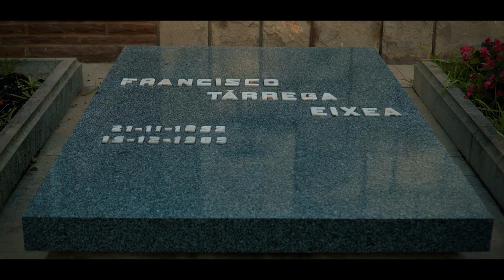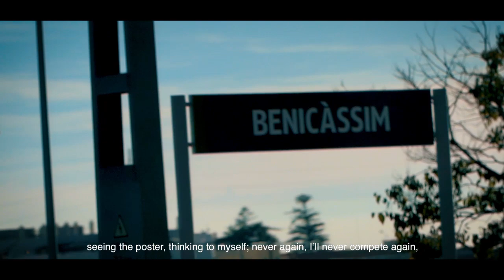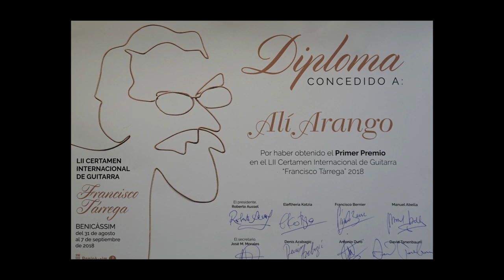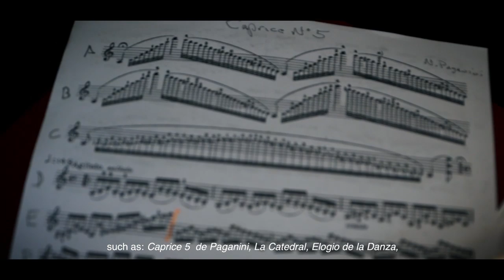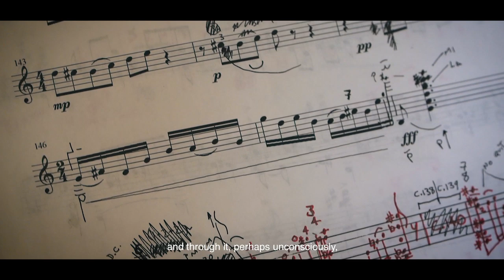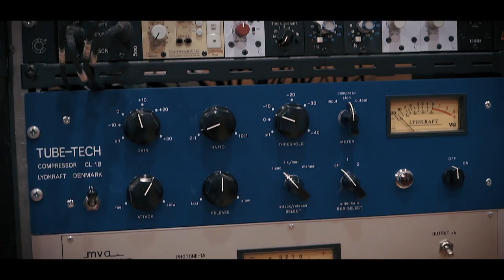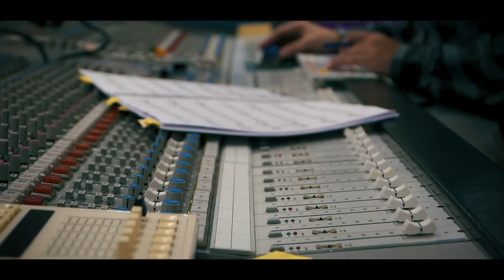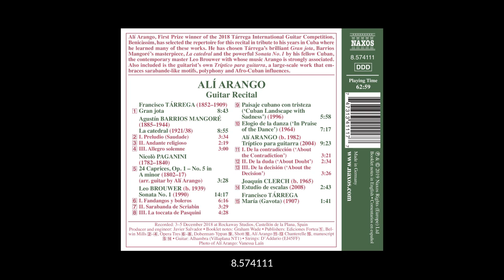[8.574111] The path to Tárrega – Alí Arango Guitar Laureate Recital (Mini-documentary)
Alí Arango shares his experience in winning the Tárrega competition. His recording with Naxos—Guitar Laureate Series – Alí Arango Guitar Recital—is now available: